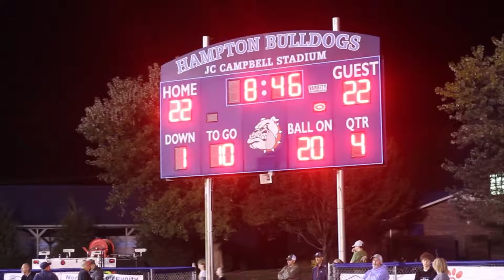Back and Forth with Mike Hynes and Coach Jones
Back and Forth with Mike Hynes and Head South Greene Football Coach Jones after their big conference championship win over Hampton. Also, find out how his team plans to move forward with 3 regular season games remaining before the playoffs.